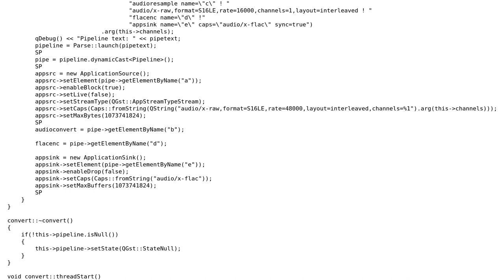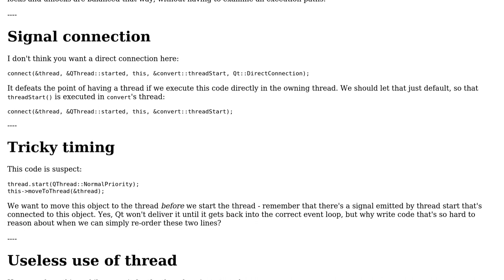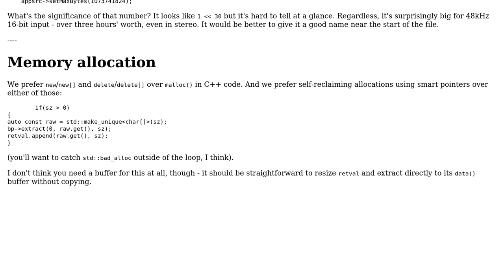Code Review: Raw PCM to FLAC conversion using QtGstreamer in C++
With thanks & praise to God, and with thanks to the many people who have made this project possible! | Content (except music & images) licensed under CC BY-SA | Music | Images & others | With thanks to user Toby Speight user allquixotic and the Stack Exchange Network Trademarks are property of their respective owners. You are responsible for your own actions.